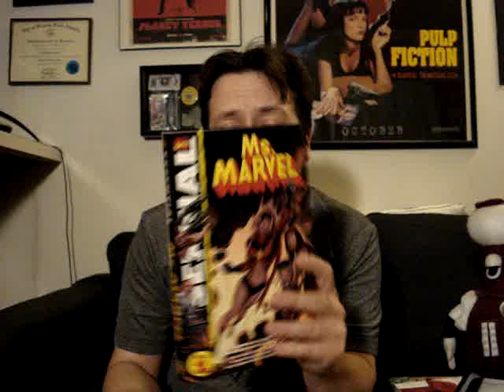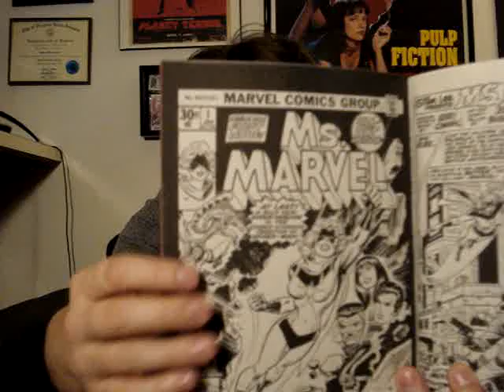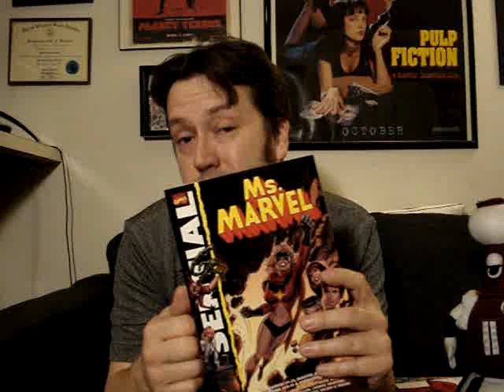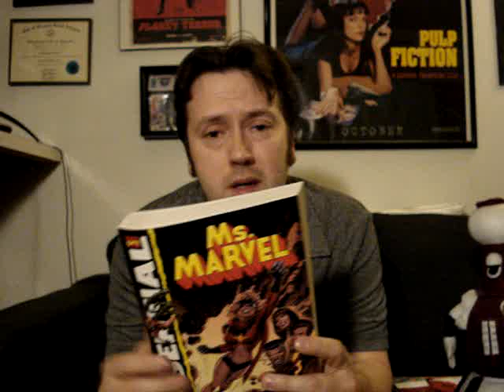THE OLD 52 EPISODE 22: MS MARVEL #1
You can still order through regular mail:
Make it out to:
Justin Cristelli